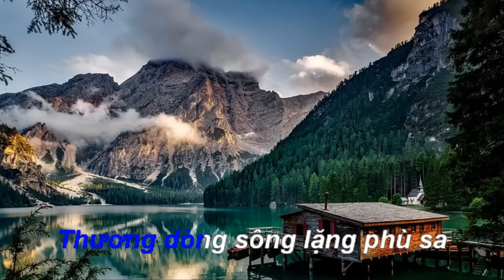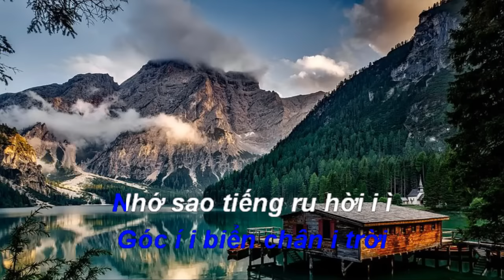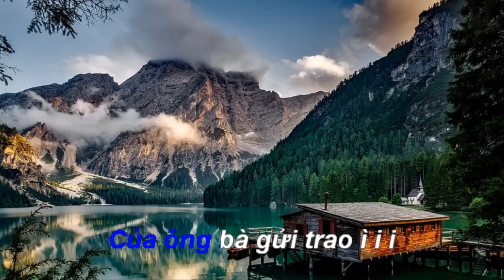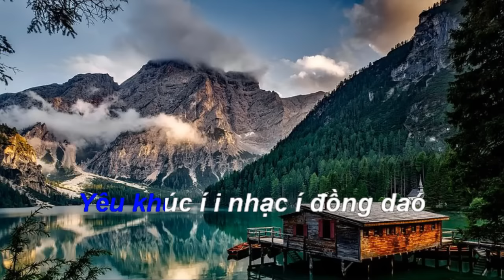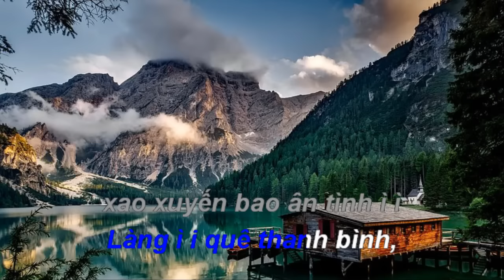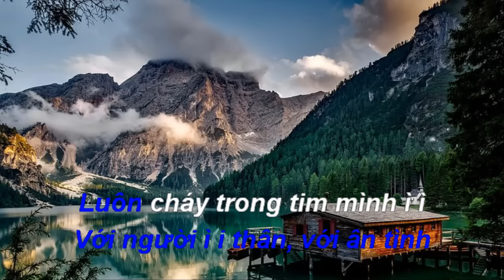Karaoke Hát Chèo Không Đâu Bằng Quê Hương/ Luyện Năm Cung beat chuẩn. Soạn lời: Nguyễn Sỹ Sang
Hát chèo karaoke không đâu bằng quê hương điệu luyện năm cung beat chuẩn